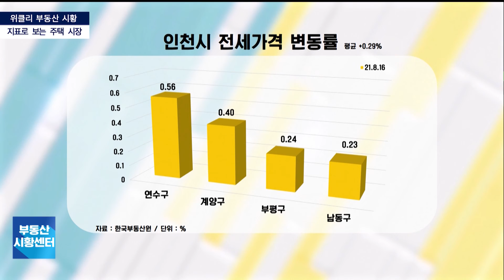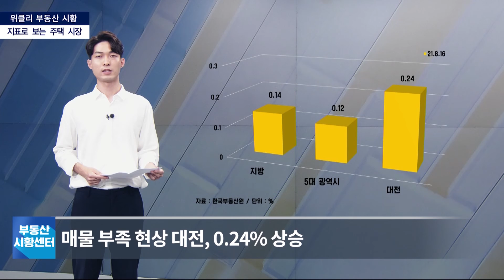부동산 시황센터 : 지표로 보는 주택시장 8월 4주 ‘WEEKLY 부동산 시황’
부동산 시황센터 위클리 부동산 시황

주간 아파트 매매가격지수 전 주 대비 0.3% 상승
8월 4주 아파트 매매가 전 주 대비 상승폭 유지
수도권 아파트 매매가 대폭 상승
노원구, 상계동 구축 단지와 공릉동, 월계동 중심 상승
도봉구, 창동과 방학동의 구축 단지 위주 상승
강남구, 개포동 재건축 단지를 중심으로 오름세
8월 2주 전국 아파트 전세가 전 주 대비 0.2% 상승
서울, 휴가철 거래 및 문의 감소로 상승폭 하락
학군이나 교통여건이 양호한 지역을 중심으로 상승세 지속